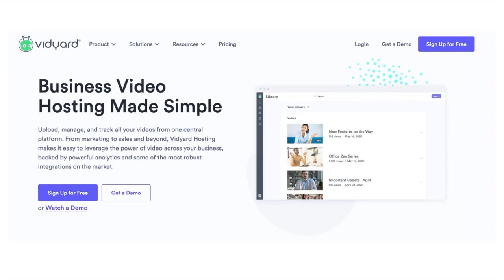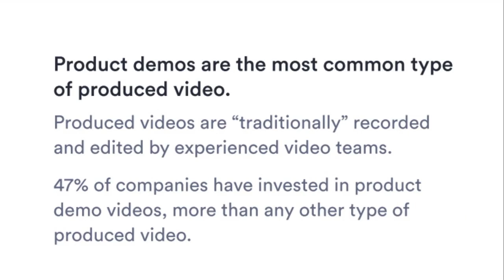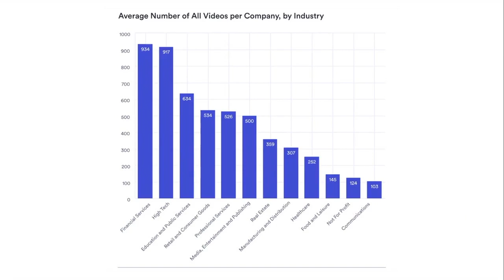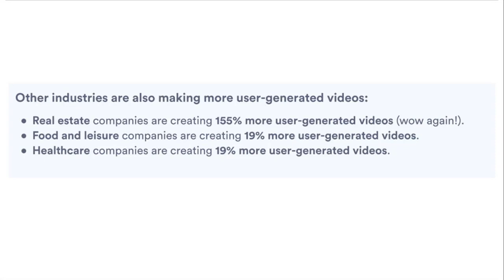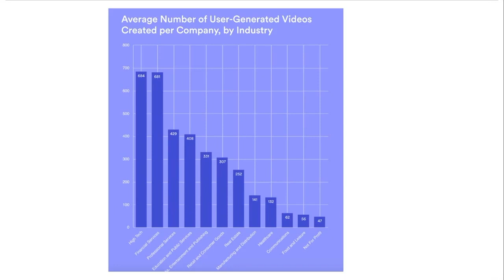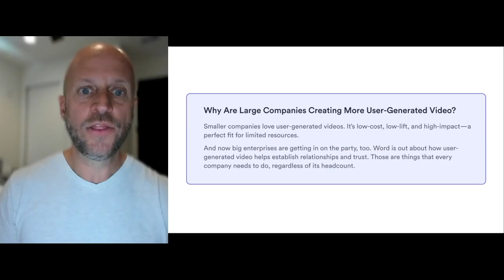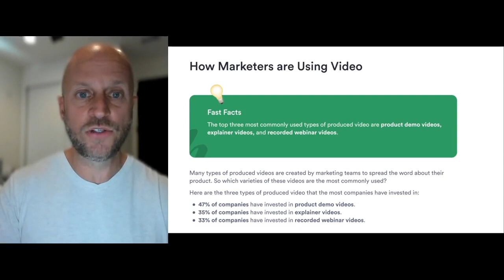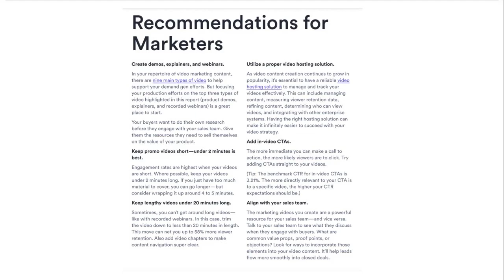Ep 12: 93% of participants believe that video converts better than other forms of content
Are you a healthcare marketer?

In this episode I share the healthcare state of the union for video content creation.

Major takeaways:
- Leverage FAQ's and Testimonial Style videos
- Higher quality videos should be uses for testimonials
- User generated videos can be captured at a lower quality